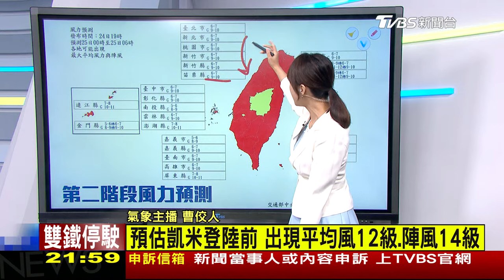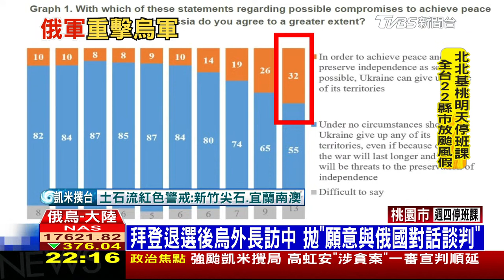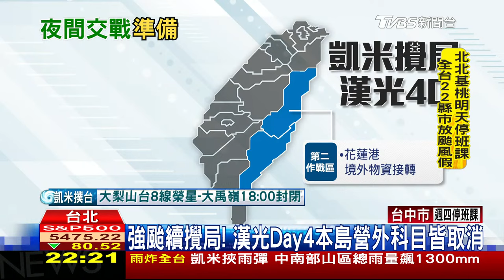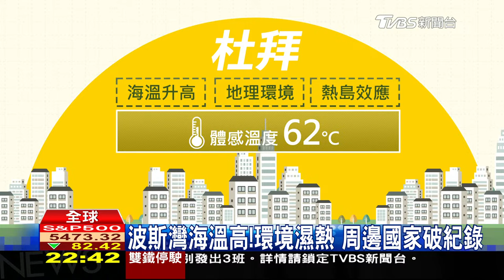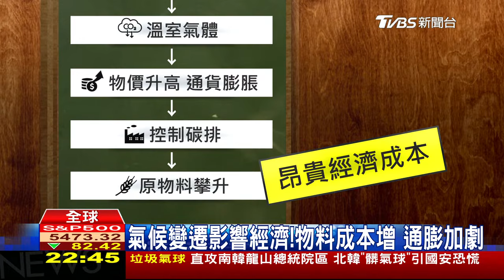凱米四天變身輕颱轉強颱 豪雨衝擊!山坡地災害增【0724 十點不一樣LIVE】